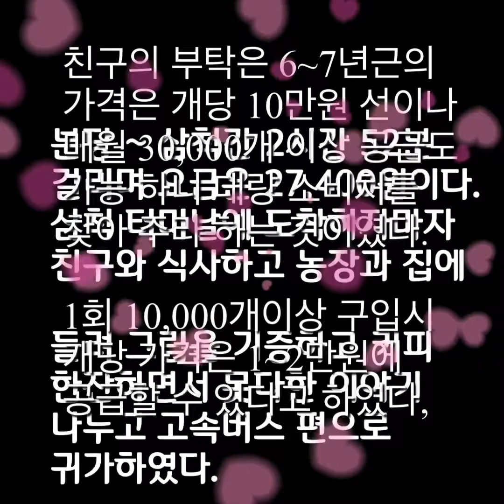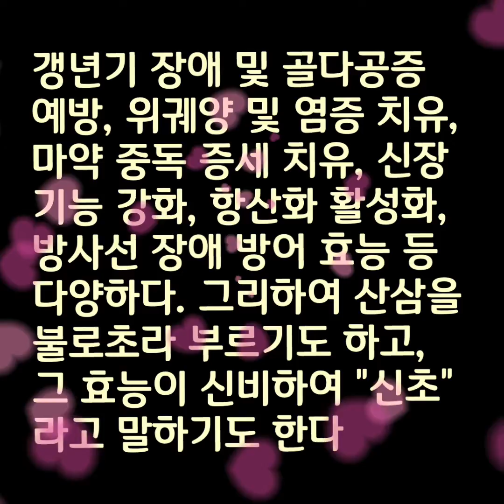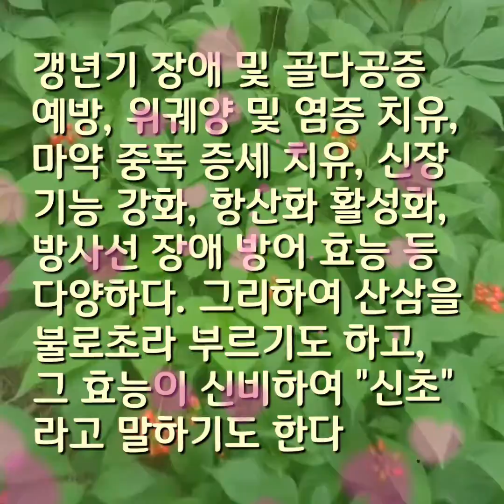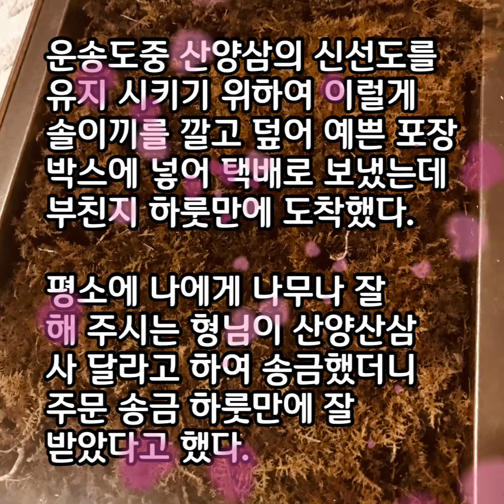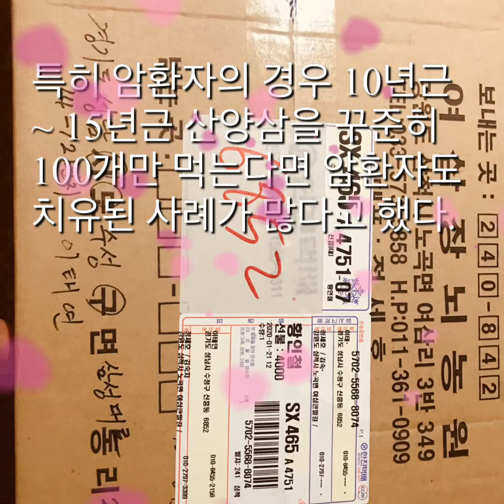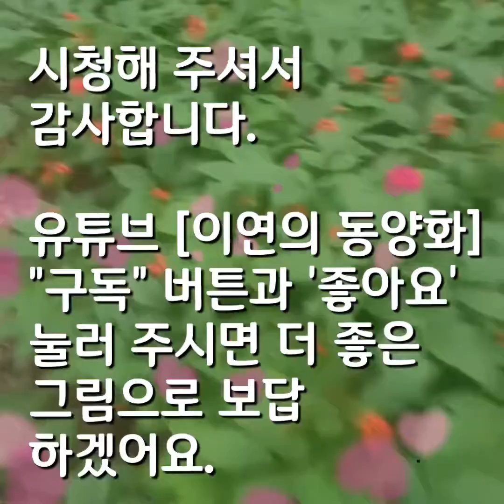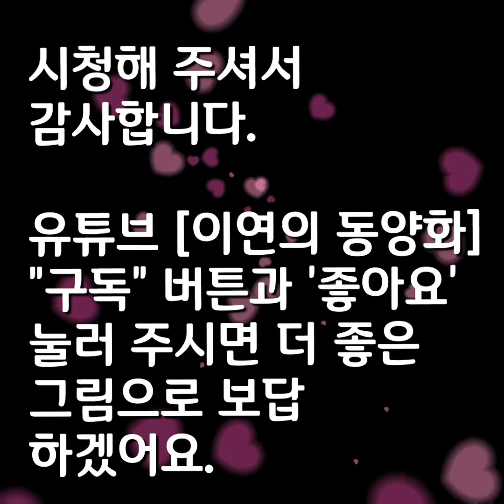이연TV 동양화그리기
Healpic 057화, 이연의 동양화와 산양산삼 이야기 ; For YouTube

산삼의 효능으로 공식, 비공식적으로 알려진 바에 의하면 원기회복, 당뇨병 치료, 항암작용, 노화예방, 성기능 활성화, 혈압 정상화, 치매예방,비염치유, 중추신경계 흥분 및 진정 효과, 뇌기능 증진, 면역력 증진, 간 기능 증강, 동맥경화 치유 등과

갱년기 장애 및 골다공증 예방, 위궤양 및 염증 치유, 마약 중독 증세 치유, 신장기능 강화, 항산화 활성화, 방사선 장애 방어 효능 등 다양하다. 그리하여 산삼을 "불로초"라 부르기도 하고, 그 효능이 신비하다 하여 "신초"라고 말하기도 한다.

명현반응이란?

명현한상은 쉽게 말하면 산삼을 복용후에 몸에서 체질을 바꾸는 과정이라고 보시면 됩니다. 산삼이 몸에 안맞는게 아니고, 몸이 더 좋아지면서 약간 앓는 거라고 보시면 이해가 좀 쉽습니다.

명현현상 증상은?

1. 코에서 코피가 납니다.
2. 심하게 배가 아프며 설사를 합니다.
3. 가슴이 답답하고 어지러움과 현기증이 납니다.

4. 감기 몸살에 걸렸을 때처럼 온몸에 힘이 빠집니다.
5. 온몸이 따뜻해지거나 몸이 화끈 달아오릅니다.
6. 손발이나 온몸에 붉은 반점(삼꽃, 열꽃)이 생겨납니다.

7. 술에 취한 것처럼 정신이 몽롱하거나, 몸이 공중에 붕 떠있는 것처럼 느껴집니다.
8. 졸음이 와서 깊은 잠을 자거나, 잠이 오지 않는 경우도 있습니다.

이외에도 다른 명현현상이 반드시 나타나지만 두려워할 필요는 없습니다.
명현현상이 지나면 그때부터 기분이 상쾌해지고 몸이 가벼워지는걸 느낄겁니다